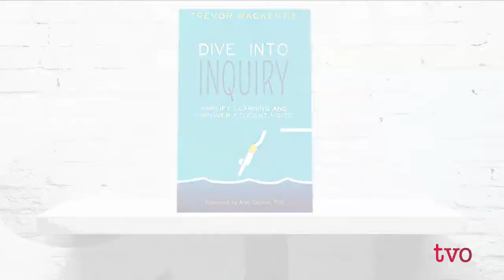A Different Kind of Learning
Studies show that many high-school students simply become disengaged from their school work. Why? And more importantly, what could change that? Trevor MacKenzie teaches high school English in Victoria, British Columbia, and that's given him a front row seat to what's going on. He believes it's time to rethink the nature of teaching and learning for better results.